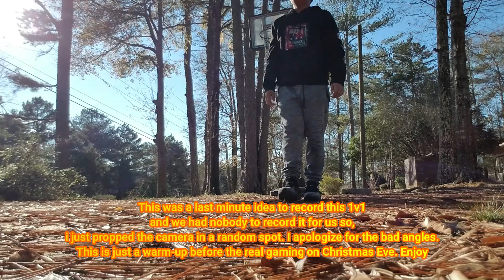Heated 1v1 Against my Cousin